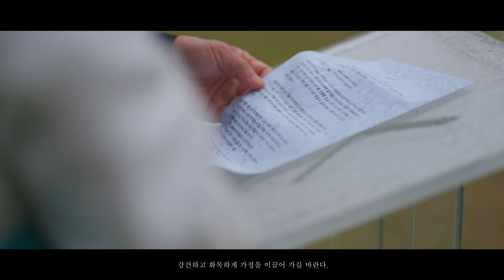제주 씨에스호텔 야외 웨딩영상입니다. 제주본식영상 시네마그래피&고지형웨딩&마미야앤코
시네마그래피 제주본식영상

장소 : 제주 씨에스호텔
영상 : 시네마그래피
메이크업&드레스 : 고지형웨딩
플라워 : 마미야앤코 플라워